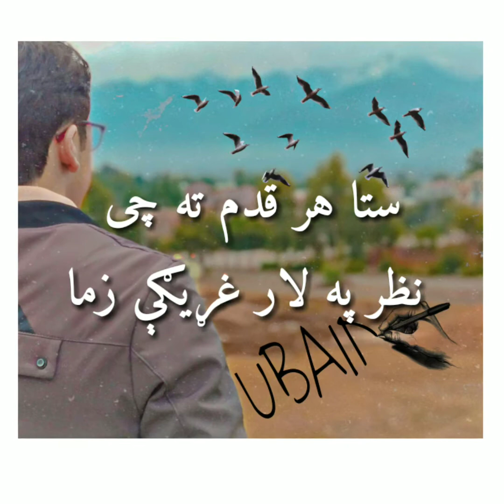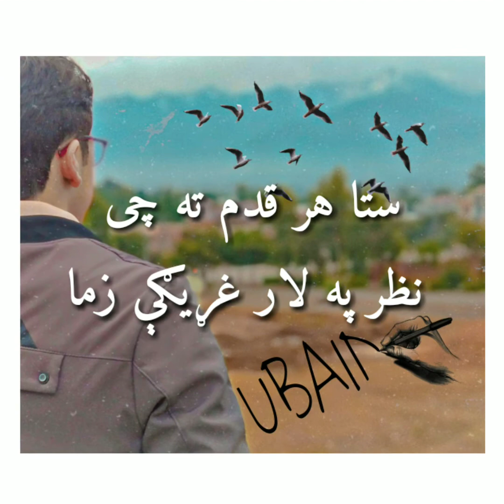tangTakor Staa har qadam ta che nazar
This Channel is All about Pushto Lyrics videos + Poetry and more interesting videos. Good luck. !

Ghazal